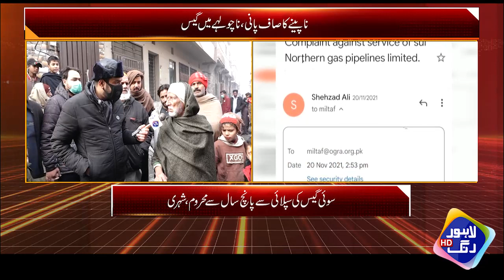Gas Ki Bandish Say Preshan Hal Shahri Kis Tarha Khana Bnany Lgy | Lahore Puchta Hai | Lahore Rang